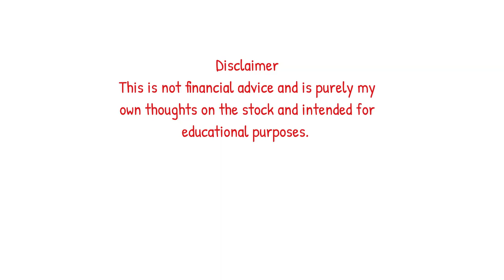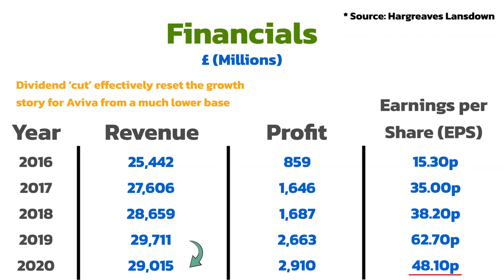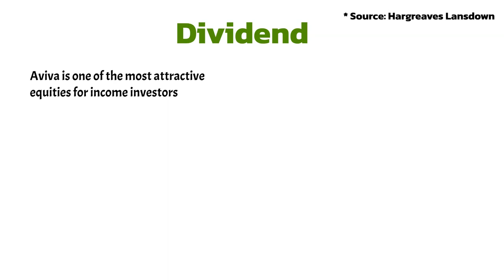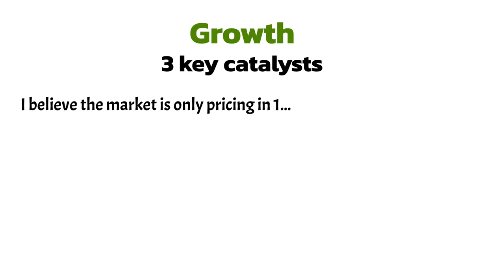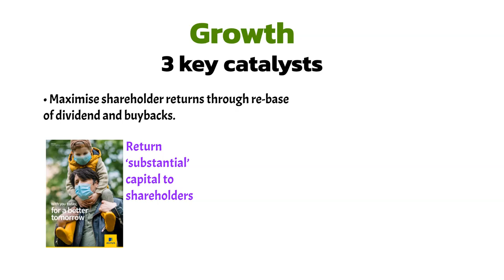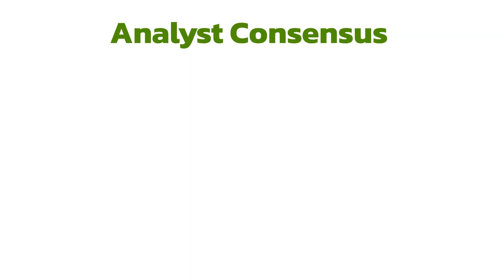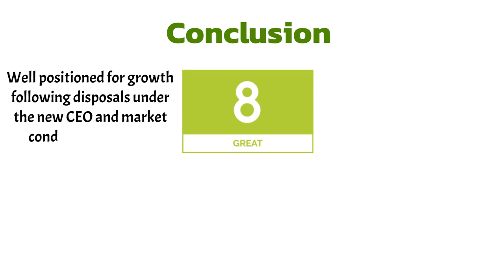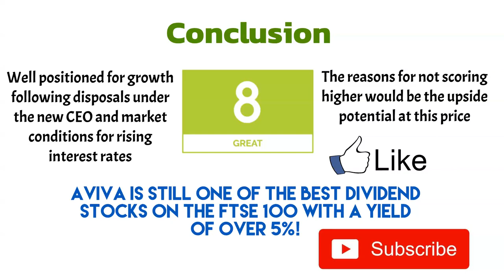Should You Invest In Aviva? | Stock Of The Week: Episode 9 | Investing Tips (Stock Analysis)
Aviva, ticker symbol (AV.) one of the largest holding companies in the UK. They provide a wide variety of services, focusing primarily on insurance products and services, but also retirement services and their asset management arm known as Aviva Investors.

Capital is at risk, investments may decrease in value as well as increase. You may not get back all the money invested. Investment objectives may differ, and therefore investment strategy must be factored in. If in doubt, seek advice from an investment adviser regulated by the Financial Conduct Authority (FCA).